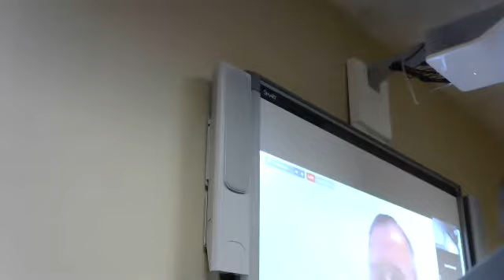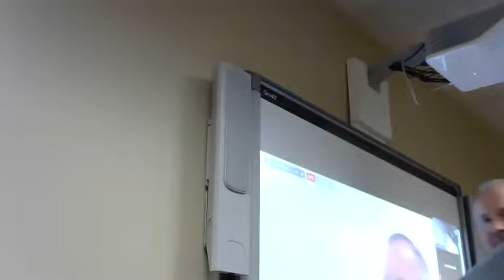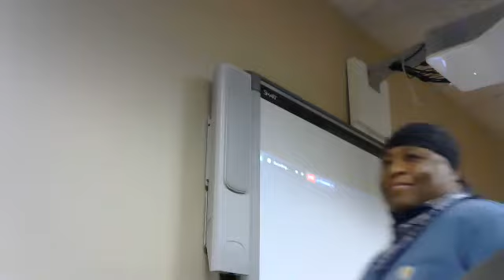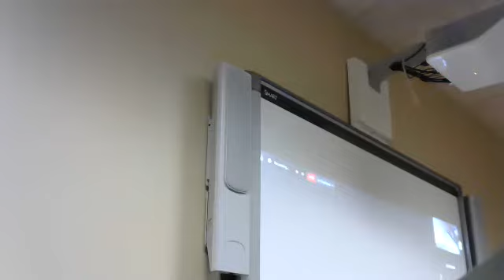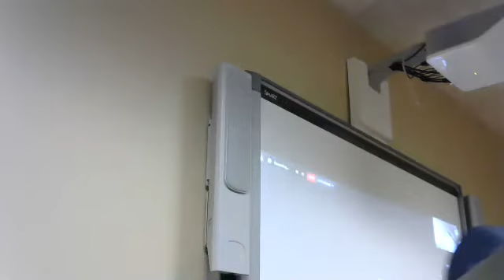Dual Enrollment Opportunities SVCC 2020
The Career and Occupational Technology Division of Southside Virginia Community College discuss dual enrollment opportunities for 2020. These technical college programs are available to students who live in Brunswick, Charlotte, Cumberland, Greensville, Halifax, Lunenburg, Meckleburg, Nottoway, and Prince Edward counties of Virginia.